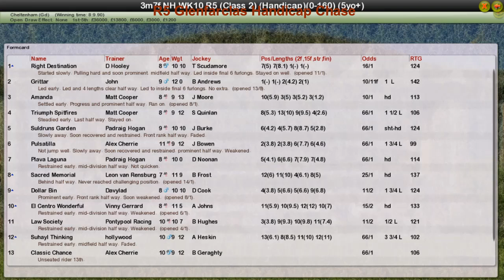NH WK10 R5 Glenfarclas Handicap Chase